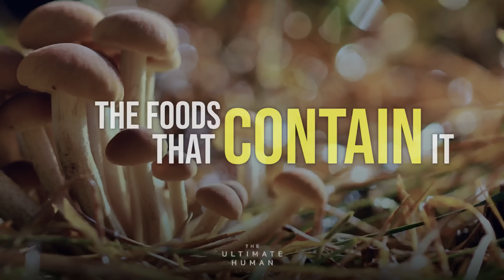Is Spermidine The Solution To Slow Down Cellular Aging? | TUH #190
Scientists tracked 829 people for 20 years and discovered that one “embarrassingly named” nutrient, Spermidine, reduced death rates by nearly 40%. This polyamine doesn’t just slow aging, it literally stabilises your DNA and activates cellular repair pathways that tell your cells when to grow, heal, and clean house. You can get therapeutic levels from shitake mushrooms, wheat germ, or fermented foods like kimchi, basically turning your dinner plate into an anti-aging protocol.

Join the Ultimate Human VIP community for Gary Brecka's proven wellness protocols!

EIGHT SLEEP: SAVE $350 ON THE POD 4 ULTRA WITH CODE “GARY”

Timestamps:

00:00 Intro
01:54 Scientific Studies on the Impact of Spermidine on Human Lifespans
02:14 What is Spermidine?
04:15 American Diets are Low in Spermidine-Rich Foods
05:50 Intake of Foods High in Spermidine
07:10 Spermidine as One of the Most Promising Anti-Aging Nutrients

Gary Brecka is the owner of Ultimate Human, LLC which operates The Ultimate Human podcast and promotes certain third-party products used by Gary Brecka in his personal health and wellness protocols and daily life and for which Ultimate Human LLC and / or Gary Brecka directly or indirectly holds an economic interest or receives compensation.  Accordingly, statements made by Gary Brecka and others (including on The Ultimate Human podcast) may be considered promotional in nature.